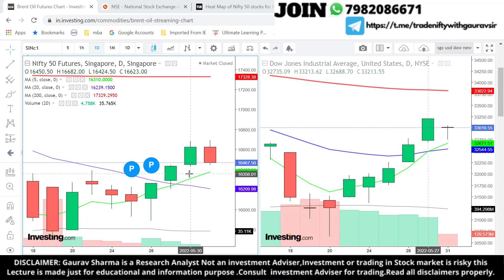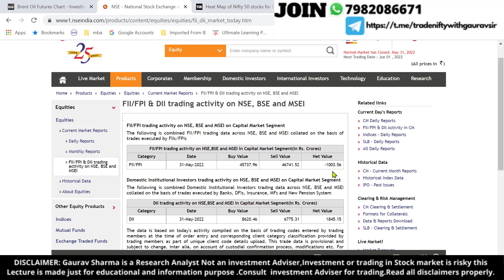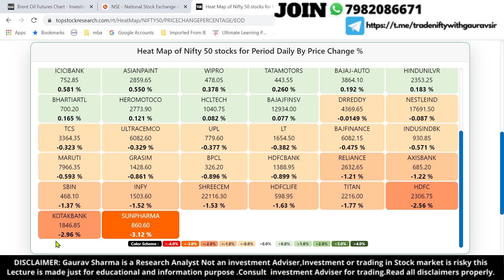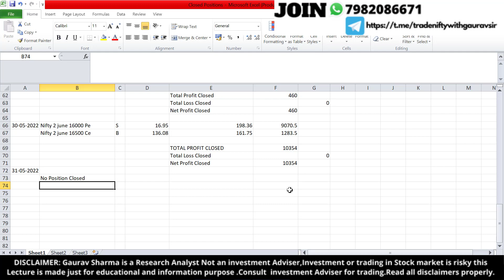Plan 1 June FII DII Data SGx Nifty LIve analysis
1. NISM Investment Adviser (Level 1)  Certification Examination
2. NISM Investment Adviser (Level 2)  Certification Examination
3. NISM Mutual Funds Distributors Certification  Examination
4. NISM Research Analyst Certification Examination
5. NISM Equity Derivatives Exam
6. NISM Currency Derivative Exam
7. NISM Interest rate derivative Exam
8. NISM common Derivative Exam